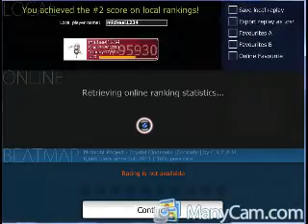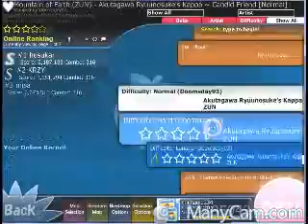osu part 4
it don't get the song and f - me